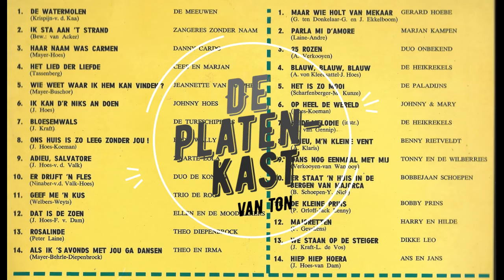VARIOUS - 28 TELSTAR TROEVEN 11 - LP1979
Telstar Piccolo – TPO 99.031 TL